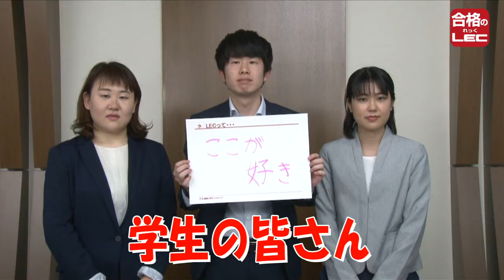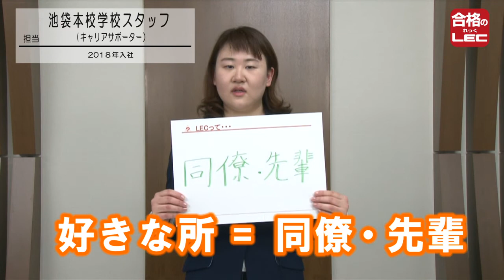☆新卒採用_会社説明動画☆Part3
LECでは、私たちと一緒に勤務いただける2020年度入社の新卒新入社員の方を募集しております。既卒5年目までの方も大丈夫です。
ぜひ、ご応募ください！詳細は、以下のサイトをご覧ください。